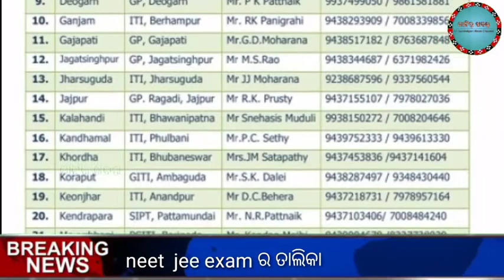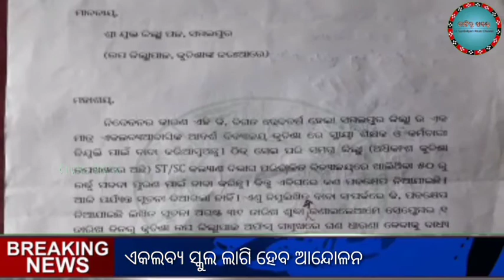ଆଜିର ଖବର //today headlines ସମଗ୍ର ଓଡିଶା ରେ ବନ୍ୟା ପରିସ୍ଥିତି